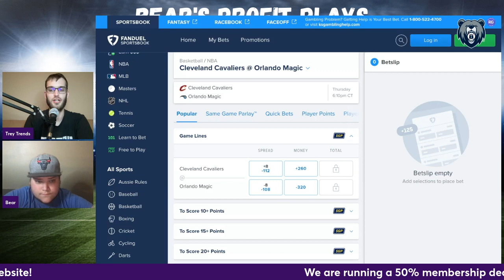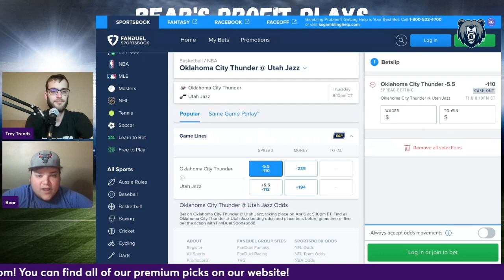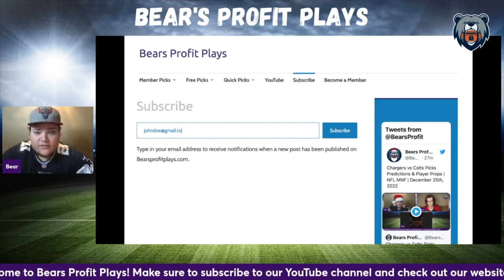NBA Bets & Predictions for Thursday 04/06 | Best FREE NBA Picks Today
Bear & Trey Trends gives out their favorite NBA FREE picks, predictions, and player props for the Thursday April 6th, 2023 slate of games!

BearsProfitPlays.com